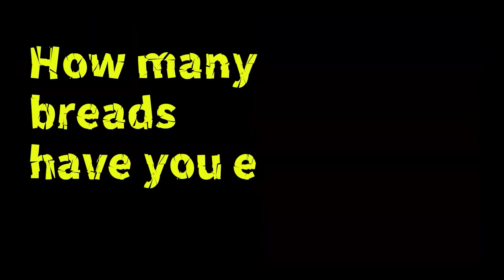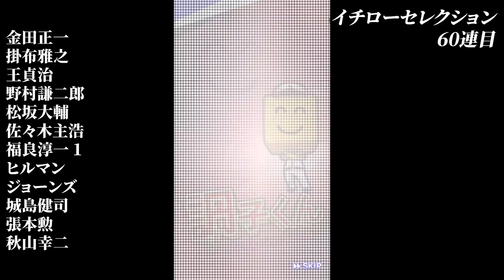業界初セレ当日コンプ動画！セレミキ無しでイチローセレを即日コンプしてみた【プロスピA】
ショートではやったことあるけど、10分動画では初の試み、セレクション開始当日にコンプしてみた！！
１８日開始のイチローセレクション、セレクトミキサーみたいな甘えに頼ってたらプロスピ筆頭株主の名がすたる！
ガチャ動画いっぱい上がってるから同じのやってもつまんね～な～から生まれた動画、超絶廃課金の日常をしかと見よ！

↓以下自己紹介

【プロスピAでの実績】
第16回、第18回、第20回、第22回、第24回、第28回、第30回、第31回最強決定戦MVP。
12球団、セ・パ両リーグ、横浜・SB純正の最強決定戦5冠（計8回）MVP達成者。
プロスピ界初のレベル９９９到達者（カンスト。その後コナミさんが上限を開放、現在唯一の１１００台）でもあります。

プロスピAの自動対戦分野(リーグ・最強決定戦)を盛り上げるために「無広告」で教材的な動画を投稿しています。
撮影・編集する時間があまり無く、基本不定期に生配信しています。(主に深夜・更新待機)
自操作はしている暇がないのでリアタイはガチで初心者ですが、自動試合を極めるため自動試合で経験値を稼ぐことに余念がなく、ついに人類初のプレイヤーレベル４ケタ到達者となってしまいました。

お仕事なんですか
→京セラドームのフェンス見てください

→京セラドームのフェンス見てご自身で検索してください

※リーグに関する質問・DMにはなるべくお応えします！

※コロナ禍でも頑張って営業している飲食店の情報を中心に投稿しています！

【BGM】
ED: Canvas/prod. byTACOS BEATS